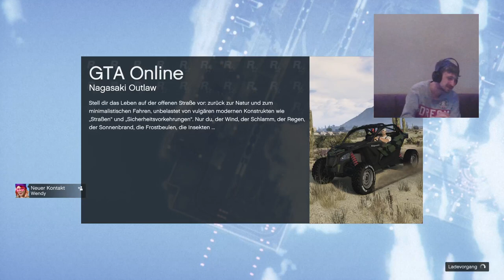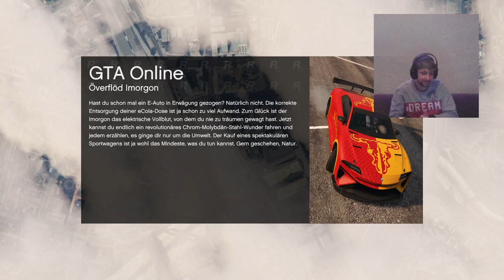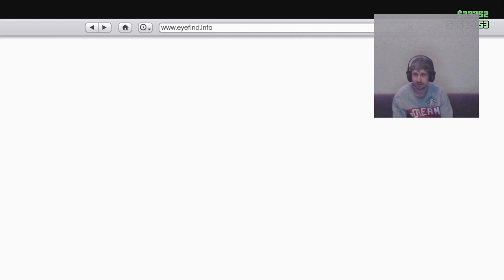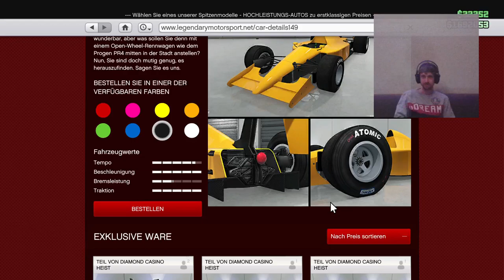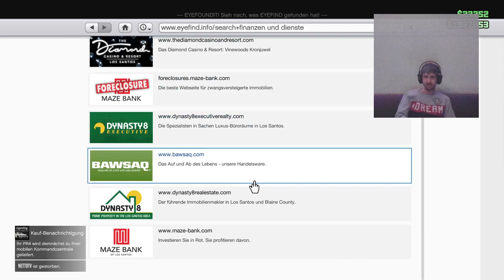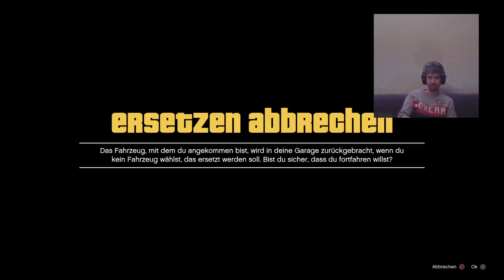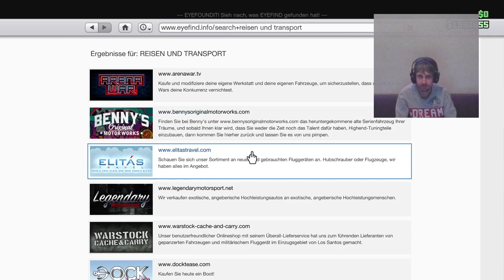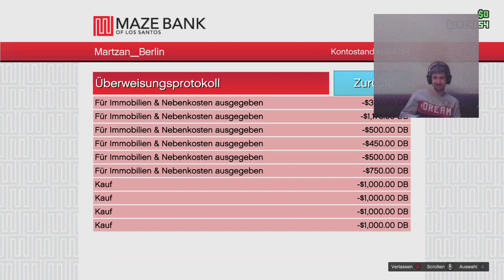Ich zocke GTAV RP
ich zocke Playstation 4 und PC und Smartphone und ich probiere immer die aktuellsten spiele zu nehmen